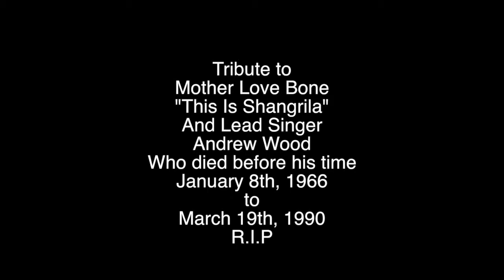GTA V Music Montage This Is Shangrila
Thanks for taking the time to watch the video! Hit like if you enjoyed it